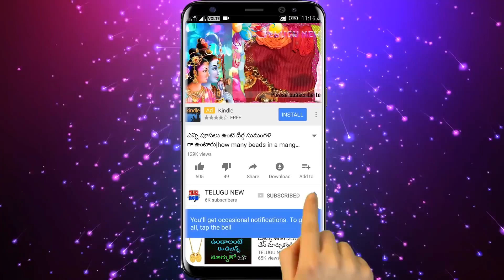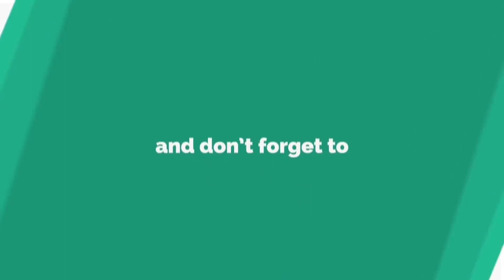స్త్రీ ఇల్లు ఉడ్చేటప్పుడు ఇది పాటించకపోతే దరిద్రులు అవుతారు | Every Women must follow these rules